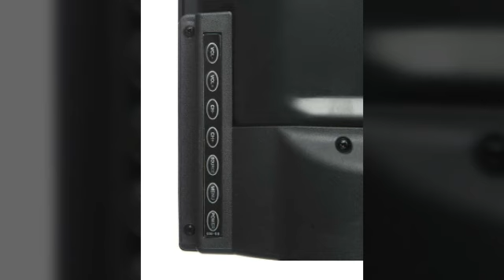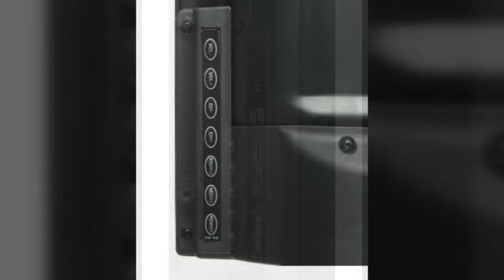شاشات جاك هل تستحق الشراء؟؟